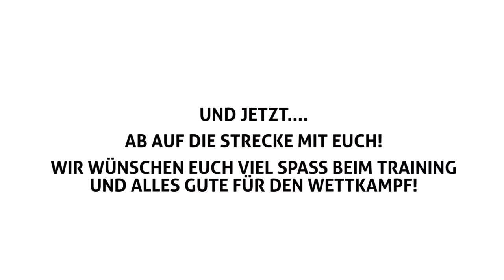hitradio rt1 M-net Firmenlauf Trainingsstrecke Augsburg